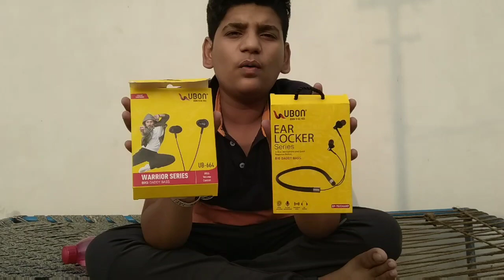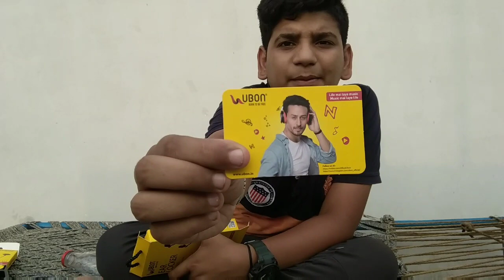best Bottle cap challenge || jsv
Bye ! Bye !